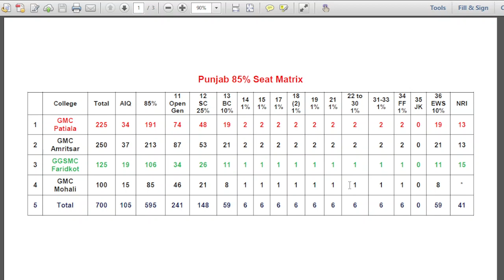Punjab NEET Cut off 2021/Verify the seat matrix/Expected cut off/NEET Counselling 2021/NEET Cut off